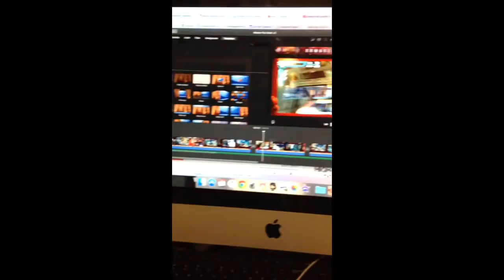Full version coming soon, songs belong to rightful owners. Drawing is mine.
One you saw is Aliens vs Predator by TAMKOO (Eden club remix) if I spelled that right.